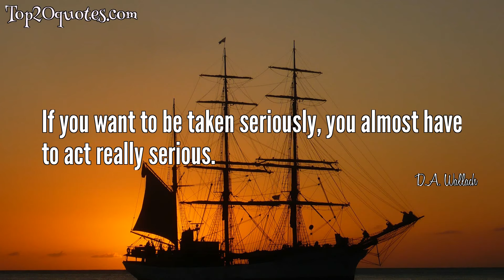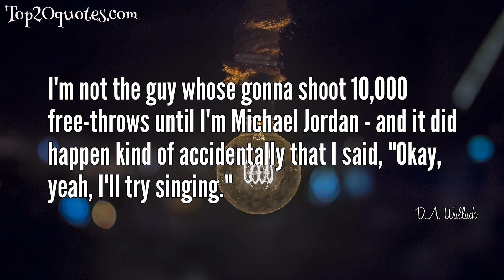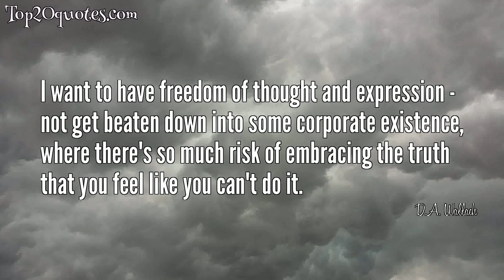🔥 Top 18 Quotes of D.A. Wallach -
★ I'm the one driving the strategy and I'm an artist. What I've convinced the company to do is to just be totally open about exactly how everything works.
 ★ I think we're at a moment in history where all the rules are out the window; it's not about "Here's a single, and then let it build for a couple of months and then put out an album." Doing a common project Supa Dups we're having fun thinking about how we can improvise and make it fun for people to be fans of the music.
 ★ You don't have to forego education to do anything. Even if you want to go to the NBA, you should read.
 ★ If you want to be taken seriously, you almost have to act really serious.
 ★ I've always felt that singing is half technical, half taxing. You've got words, a melody, and an instrument, and you have to do justice to the words. You're just a medium for people to feel the song.
 ★ If you don't have an idea, you can defer to someone else. It's like having a baby with someone - it's not a clone of you, but it's partly you.
 ★ One of the big challenges I've thought about in making record is that the role of computers has become so inescapable and computers offer so many possibilities for creativity, but they also make you lazy.
 ★ I'm not the guy whose gonna shoot 10,000 free-throws until I'm Michael Jordan - and it did happen kind of accidentally that I said, "Okay, yeah, I'll try singing."
 ★ The reason I invest in technology is it's the only work humans do that actually is creative. All other types of economic activity are just moving money from one pool to another, whereas technology is what allows us to create value out of thin air.
 ★ I'm not a super prolific creator, I don't make stuff everyday, and I don't have a soundtrack constantly playing in my head. I think I had years and years of pent-up aesthetic ideas that I wanted to express.
 ★ The reason companies work is because you're able to get a lot of people doing the work; it's not because of this visionary. Steve Jobs didn't make Apple; it was a bunch of people. The building of the right team is an art in and of its own right.
 ★ In a certain respect, in a movie, you inevitably have a lot of people doing a lot of different jobs because that's the only practical way to get it done. When you make a record, you can still be an auteur, because you can make a whole record without anyone's help if you want.
 ★ The more I make stuff, the more I become aware of when I feel like I'm making bullshit or feel like I'm making something I can stand behind.
 ★ It's so much easier to use the default sounds in the synthesizers in Logic than it is to make your own thing or to learn how to play an instrument.
 ★ To leverage those things that are common to everybody, and to present them in a way that's sort of naked, is more courageous in art than constantly trying to be evasively too cool.
 ★ You can't use irony as a way of disengaging with the difficult or emotional aspects of life.
 ★ I want the ethic of being independent and open-minded, having a lot of integrity, intellectually, to be part of anything I do.
 ★ I want to have freedom of thought and expression - not get beaten down into some corporate existence, where there's so much risk of embracing the truth that you feel like you can't do it.
🖎 Author: D.A. Wallach
♛ Career:
📅 Life: b. March 2, 1985